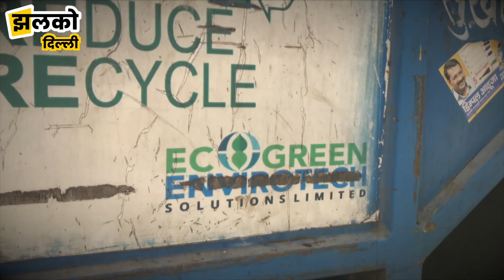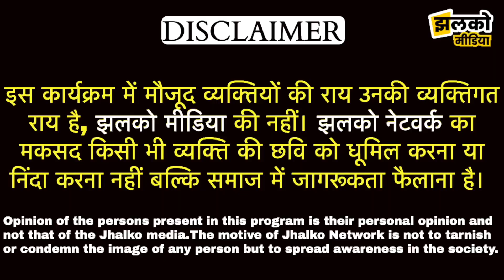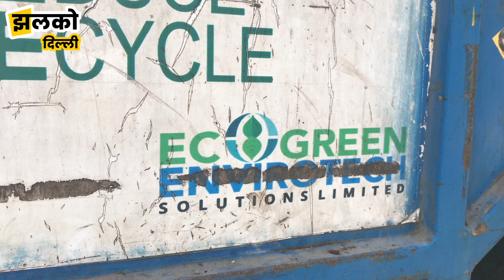दिल्ली में धरने पर बैठे सफाई कर्मचारी, सालो से हो रहे शोषण की खोली पोल ~ Delhi News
Produced By: Jhalko Delhi
Edited By: Amit
Reported By :  Divya
Cameraman : Ranjeet